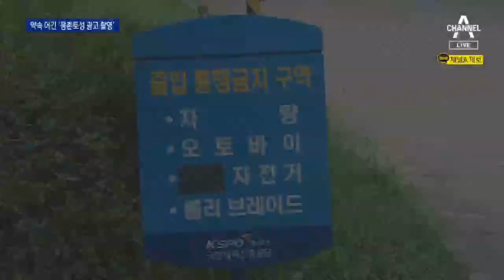[단독]몽촌토성에 바퀴 자국…트럭 세우고 ‘무개념 광고 촬영’ | 뉴스A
[단독]몽촌토성에 바퀴 자국…트럭 세우고 ‘무개념 광고 촬영’

서울 송파구에 있는 몽촌토성은 국가 지정 문화재입니다. 그런데 광고 촬영업체가 한밤 중 트럭을 몰고 토성 위를 올라가는 황당한 일이 벌어졌습니다. 정현우 기자가 취재했습니다.

〈평일〉
08시 50분 김진의 돌직구 쇼
12시 00분 뉴스A 라이브
17시 20분 뉴스TOP10
19시 00분 뉴스A

〈주말〉
12시 10분 토요랭킹쇼·뉴스A 라이브
19시 00분 뉴스A

〈평일〉
08시 00분 라디오쇼 정치시그널 (유튜브 라이브)
08시 50분 김진의 돌직구 쇼
10시 20분 김진의 더라방 (유튜브 라이브)
12시 00분 뉴스A 라이브
15시 50분 강력한 4팀
17시 20분 뉴스TOP10
19시 00분 뉴스A

〈주말〉
12시 00분 토요랭킹쇼·뉴스A 라이브
17시 40분 뉴스TOP10
19시 00분 뉴스A